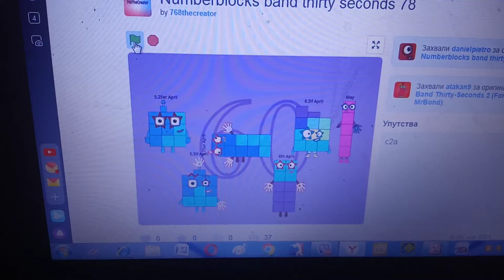Dateblocks band quarters 65 Yes